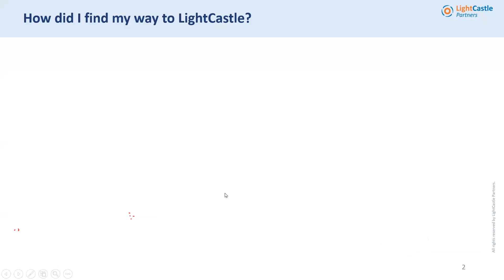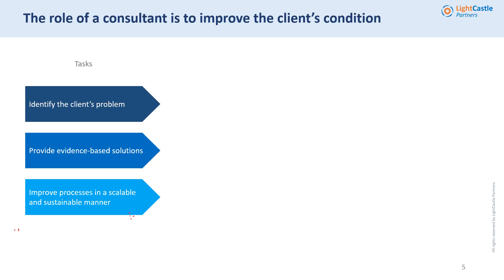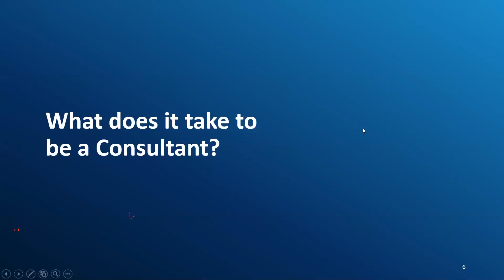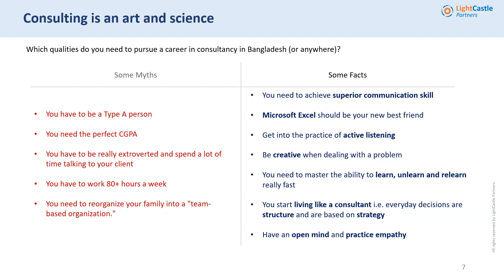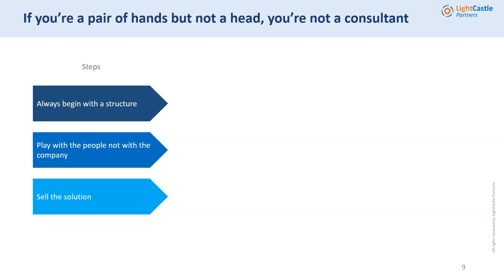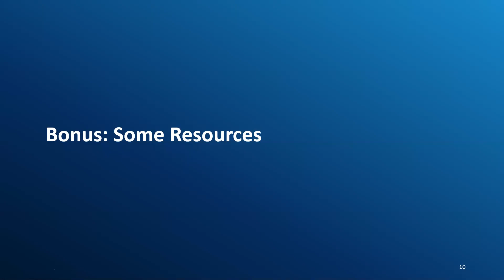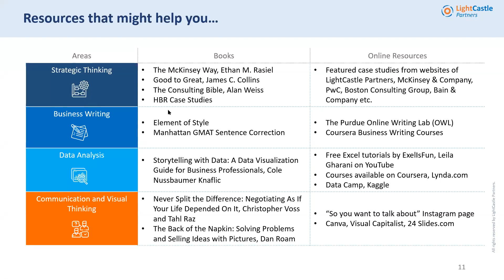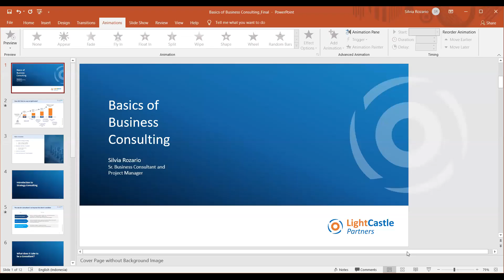Introduction to The Basics of Business Consulting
Curious to know what it takes to become a business consultant? Want to become an expert in the field of business?

Take a look at what know what are the basics you need to cover, in order to become a business consultant and contribute to the growth of future businesses in Bangladesh.